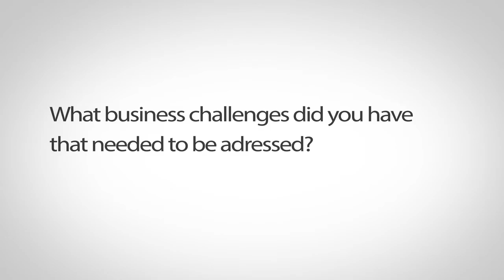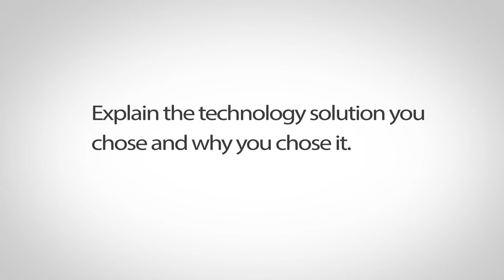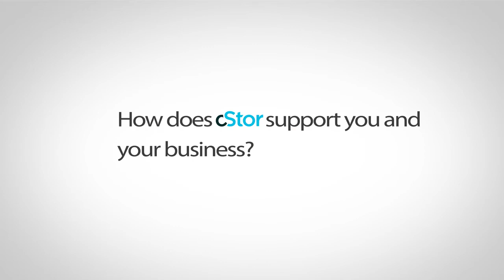cStor helps the Alzheimer's Association Transition to Cloud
Learn how the Alzheimer's Association improved connectivity, system availability and overall business efficiency for regional offices by moving to a cloud-based environment.